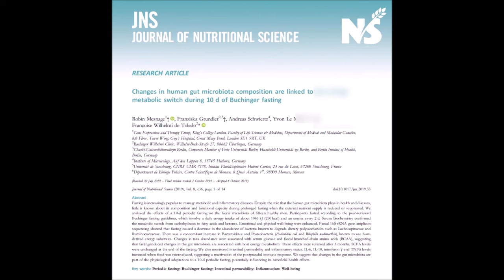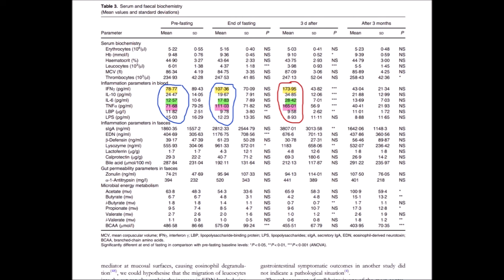VREAU SA SLABESC! Postul cu apa vs. dieta plus sport - perspectiva intestinala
Dr Adrian Catinean - medic primar interne si gastroenterologie, va supune atentiei diferentele si pericolele ascunse intre doua strategii folosite pentru pierderea voluntara in greutate, postul cu lichide - fastingul de lunga durata si dieta hipocalorica insotita de exercitii fizice zilnice de intensitate redusa (mersul pe banda)